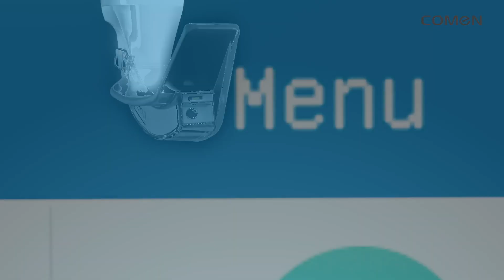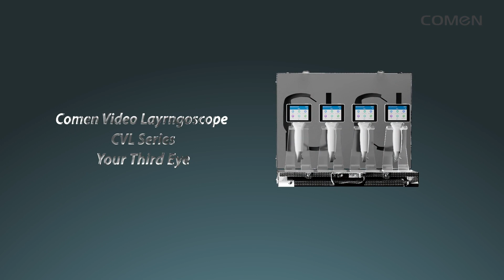COMEN CVL Series Video Layngoscope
The larynx is located deep within our throats with complicated physiological structure. Severe complications such as tracheal injury can be caused when dealing with challenging endotracheal intubation. With the effective functions of ①: High-definition Images make more transparent and closer to the real color, featuring on low power consumption, low loss, fast output and high integration; ②The 3” screen supports a high resolution, fully laminated capacitive touch display; ③The screen can be horizontally rotated at 270° and vertically rotated at 130 °; ④ 2300mAh lithium battery, supports over 3-hour continuous work; COMEN CVL Series Video Laryngoscope can improve glottic exposure view, shorten intubation time and increase the success rate of endotracheal intubation on the first attempt to achieve less complications such as tracheal injury resulting from difficult intubation, making intubation more quick, precise, and gentle.